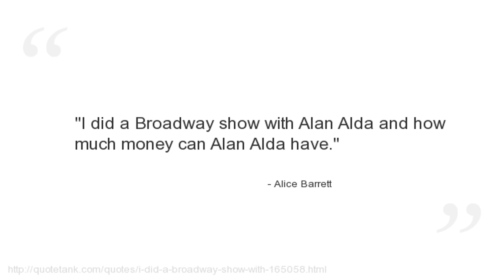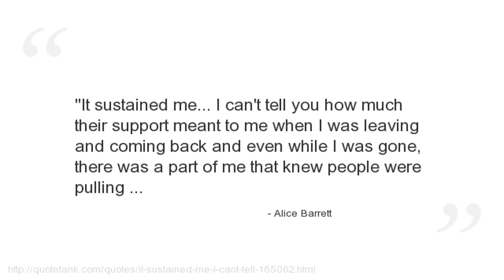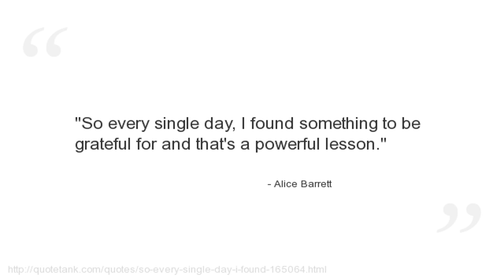Alice Barrett Quotes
Who is Alice Barrett?
An American actress.